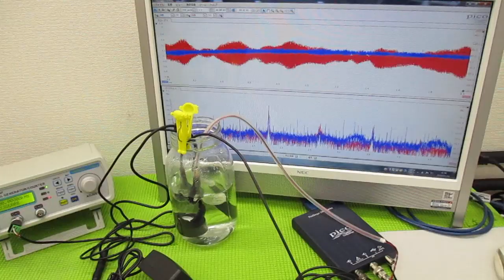メガヘルツの超音波発振制御プローブを利用した実験動画 ultrasonic-labo